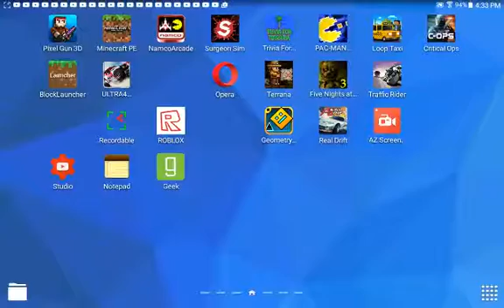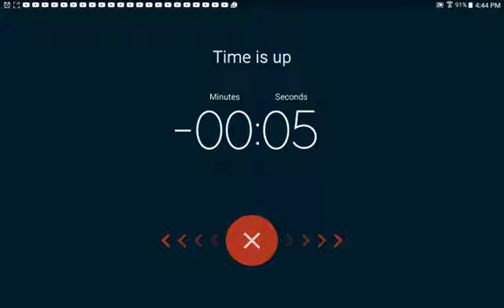Quick versus splash potion vs normal potion house renavating and a little bit of history at the end